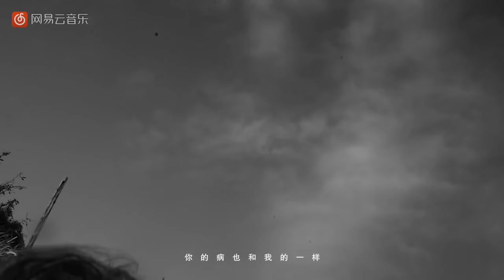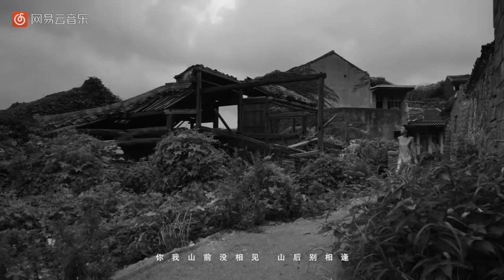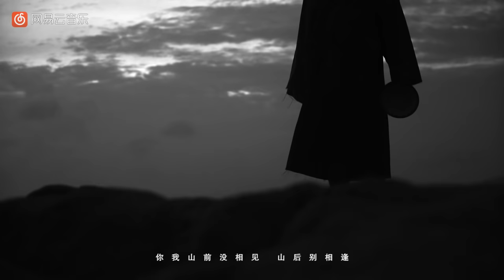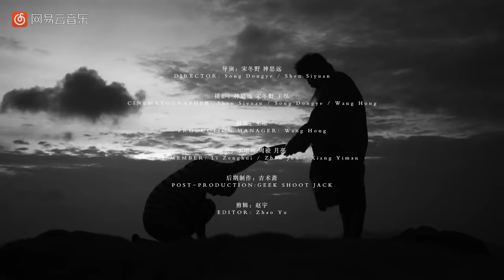宋冬野 - 郭源潮 Music Video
從寫歌唱歌，到編曲製作，宋冬野正逐漸成長為一個真正的「音樂人」，而這部 MV，則首次賦予他影像創作者的身份。作為編曲和詞作上的突破之作，《郭源潮》以寓言形式將冬野對人生的體悟融於歌中，此後他也在思考怎樣將音樂語言轉譯為視覺語言。在與著名攝影師神思遠的兩次交流之後，MV 的拍攝思路和腳本終於搭好框架。

MV 的創作過程同樣秉持獨立音樂的 DIY 精神，找演員，搭團隊，準備道具，一切很快就位。在中國最東端的小島之一嵊山島上，導演宋冬野、神思遠，加上製片王泓和演員李增輝、周駿、月亮，在八天時間內共同完成了 MV 的拍攝工作。

在表演細節的指導和鏡頭語言的組織上，宋冬野進一步實現了音樂人嚮導演身份的延伸，而演員在進入各自角色中後，也貢獻了即興的靈感和創想。拍攝素材經歷了數次徹夜剪輯，一步步靠近宋冬野所設想的方向。冷峻的黑白影像輔以精彩構圖，視覺張力十足，卻並未刻意進行邏輯化的敘事，而是以強烈的象徵意味還原了導演想像中的畫面。

歌曲中深蘊的衝突與和解，一幀幀浮現於影像之中，沉靜有力，蘊藉飽滿，又在洶湧的情感噴發中搖撼心魄——從音樂到影像，這正是人們想要看到的《郭源潮》，也正是獨具審美意識和個人風格的宋冬野。